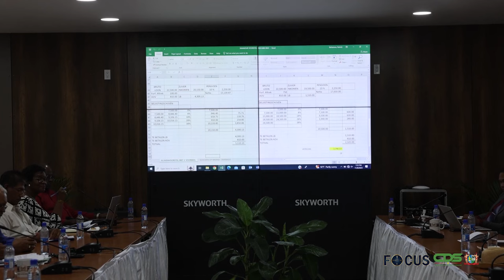FOCUS AFLEVERING 1144, DD 09 NOVEMBER 2023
In Focus aflevering 1144 worden de volgende onderwerpen belicht:
- Regering zet zich actief in voor uitfaseren kwikgebruik
- Gezondheidszorg geniet genoeg prioriteit van regering
-  Overheid en vakbonden samen in overleg over financiële maatregelen